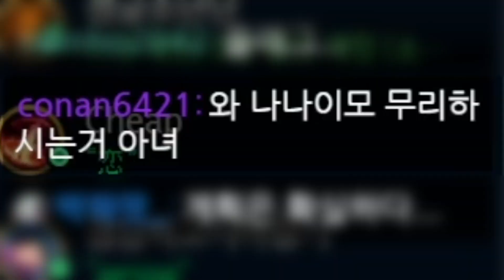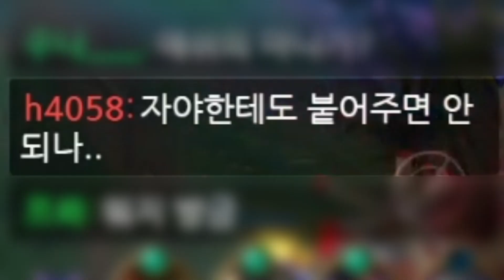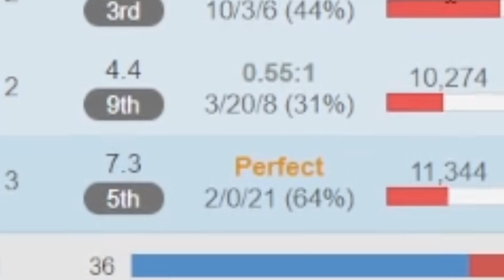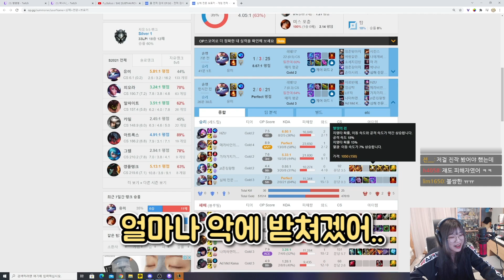롤 인생 통틀어 최악의 악질 유미를 만났다..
진짜..신기했던 경험.. 다시는..만나지..말자..

썸네일:박나나 / 편집:랭승이